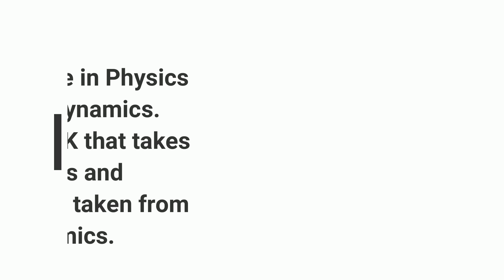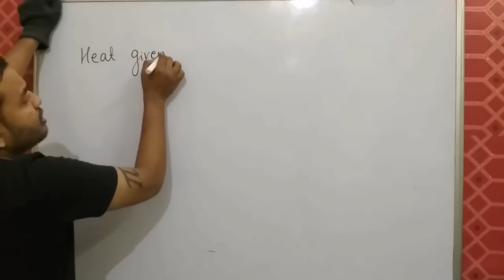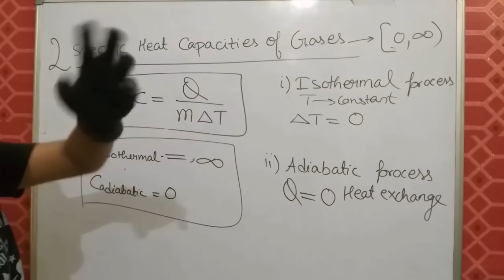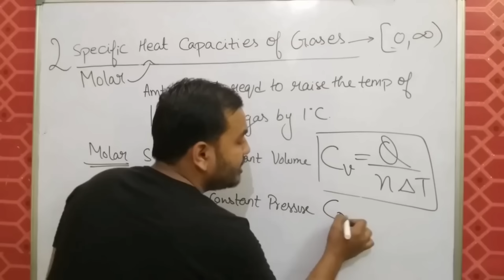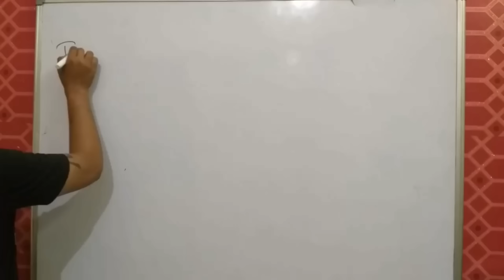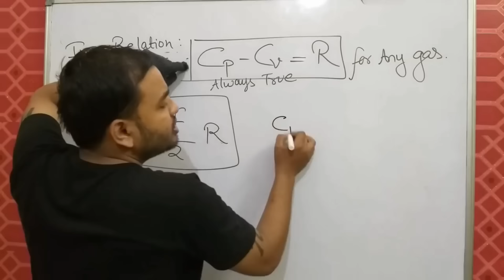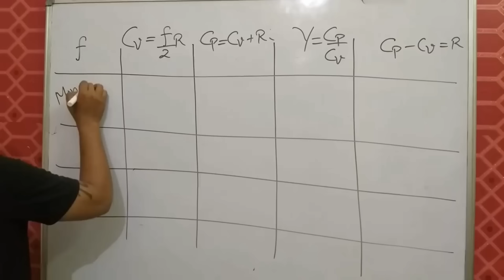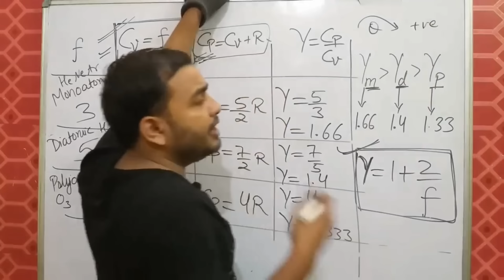Thermodynamics 03 || Heat : Specific heat Capacities Of Gases : Cp and Cv JEE MAINS/NEET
LAKSHYA Batch(2020-21)

Registration Open!

2)Live Classes and recorded Video Lectures (New, different from those on YouTube)

3)PDF Notes of each class.

4)DPP: Daily Practice Problems with each class having 10 questions based on the class of JEE Mains/NEET level.

5)Syllabus Completion by end of January, 2021 with topicwise discussion of Last 10 Years Problems in Boards, JEE Mains/NEET within Lecture.

6)The Complete Course (Video Lectures, PDF Notes, any other Study Material) will be accessible to all the students untill JEE Mains & NEET 2021 (nearly May 2021)

7)In case you missed a live class, you can see its recording.

8)You can view the videos  any number of times.

9)Each chapter will be discussed in detail with all concepts and numericals

10)Chapterwise Approach towards JEE Mains/ NEET & Board Exams.